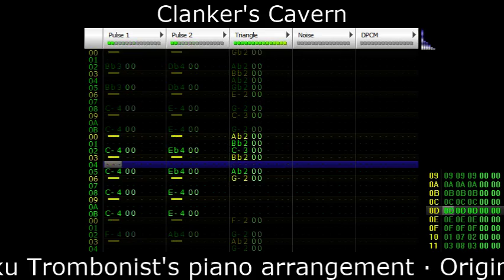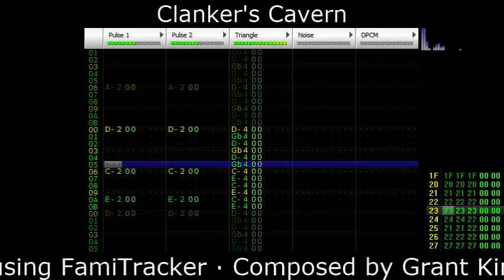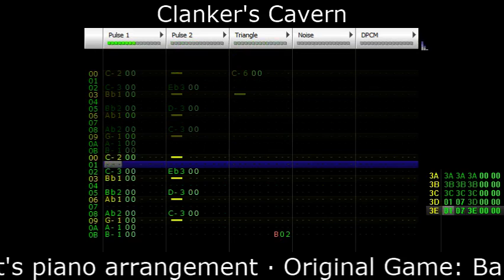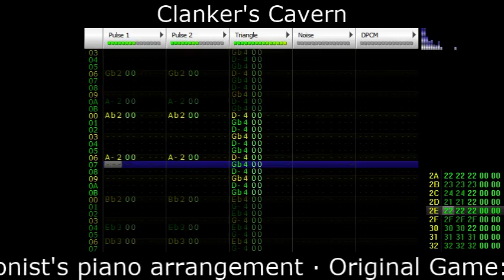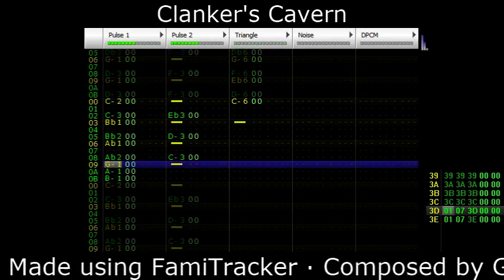Banjo-Kazooie chiptune - Clanker's Cavern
A chiptune version of "Clanker's Cavern" from Banjo-Kazooie, made in famitracker.

The song was composed by Grant Kirkhope.  My version is based off of the piano arrangement by The Deku Trombonist at NinSheetMusic
Famitracker is a free tool to create music for the NES